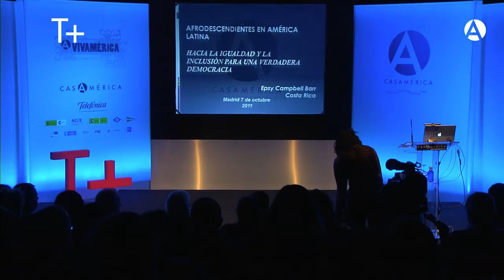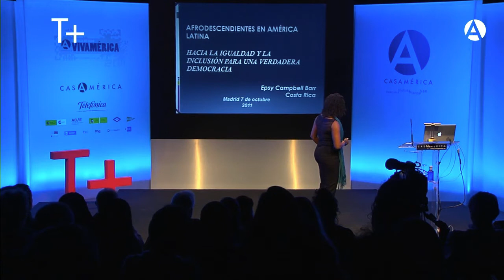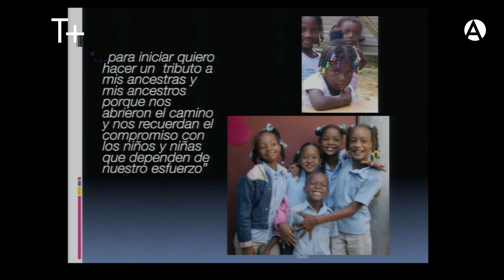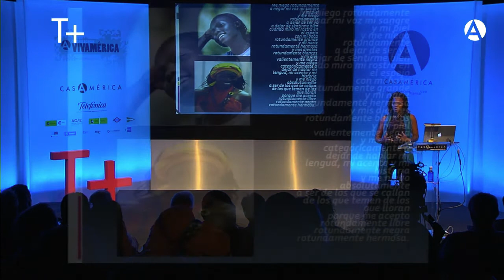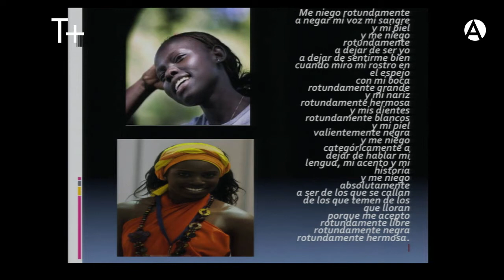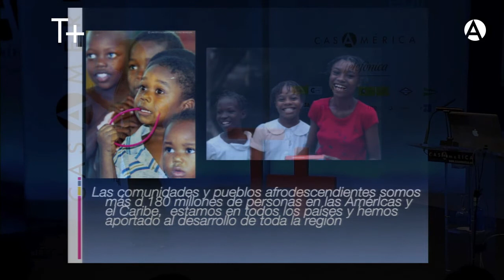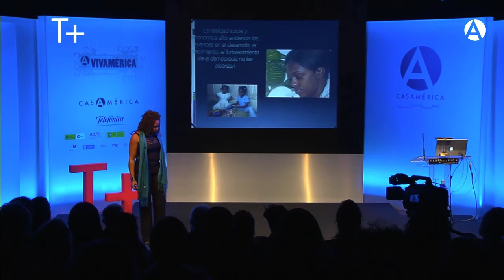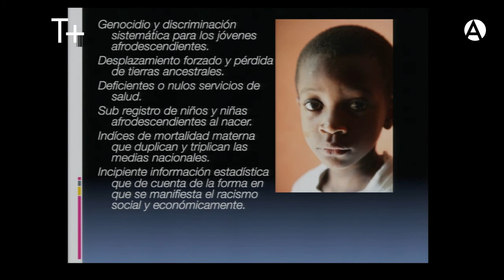"Afrodescendientes de América Latina" por Epsy Campbell - Parte 1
7/10/2011. Unas palabras hermosas, de orgullo por ser negra, surgen de la voz de Epsy Campbell al comienzo del vídeo de su TEMAS. Es un poema de su hermana, pero encarna el orgullo de las mujeres afrodescendientes en América Latina. Un orgullo que quieren mostrar al mundo, y que este reconozca.

En América Latina los afrodescendientes representan más de una tercera parte de la población. Sin embargo, para la gran mayoría de ellos sus derechos humanos son apenas una esperanza. Las incipientes democracias de América Latina no han sabido dar respuesta a las necesidades de los pueblos afrodescendientes. Su inclusión se hace más necesaria que nunca.